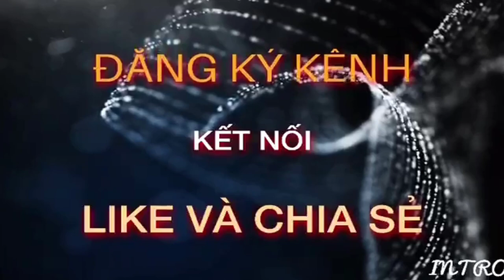HIỆP BÁ ĐẠO/THƠ VĂN HAY VỀ CHÓ/DOG TEXT .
Hiện nay, ở nước ta các loài động vật được thuần dưỡng để làm vật nuôi trong nhà ngày càng nhiều, tiêu biểu nhất trong số đó phải kể đến: gà, vịt, trâu, bò, lợn…và không thể không kể đến một loài vật nuôi hết sức trung thành và được nuôi phổ biến, đó là con chó.

Chó là một loài động vật được nuôi phổ biến trong các gia đình, đặc biệt là ở các vùng nông thôn. Chó là loài động vật được con người thuần dưỡng đầu tiên, cách đây 1500 năm. Xưa kia, chó sống ở trong rừng, có nguồn gốc từ loài chó sói. Trong các cuộc săn bắt, tìm kiếm thức ăn trong rừng, con người đã vô tình phát hiện và mang loài chó này về thuần dưỡng. Cho đến ngày nay thì con chó không chỉ là một loài vật nuôi phổ biến mà nó còn trở thành người bạn thân thiết của con người.

Chó là loài động vật thuộc bộ thú, mỗi con chó đều có một bộ lông rất rậm rạp. Thị giác, thính giác của con chó đặc biệt phát triển. Chó có thể nhìn rõ mọi thứ trong đêm tối, tai của loài chó cũng đặc biệt thính, nó có thể nghe được những âm thanh dù rất nhẹ, rất khẽ mà đôi khi con người cũng không thể nghe thấy.

Currently, in our country, domestic animals have been domesticated for domestic animals more and more, the most typical of which must be mentioned: chickens, ducks, buffaloes, cows, pigs ... and can not help but mention a The most loyal and popular pet, the dog.

Dogs are a popular domestic animal, especially in rural areas. Dogs were the first domesticated animal, 1500 years ago. Once upon a time, dogs lived in forests, originating from wolves. In hunting, searching for food in the forest, humans accidentally discovered and brought this breed to the domesticated. To this day, the dog is not only a common pet, but also a close friend of humans.

Dogs are animal animals, each dog has a very dense fur. The dog's vision and hearing are especially developed. Dogs can see everything in the dark, the dog's ears are especially audible, it can hear even very light, very soft sounds that sometimes humans cannot hear.